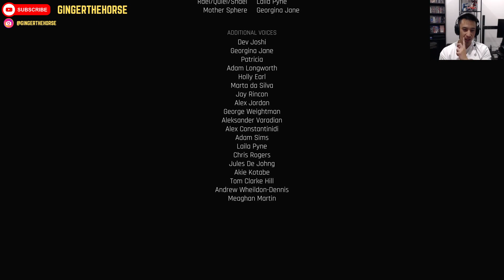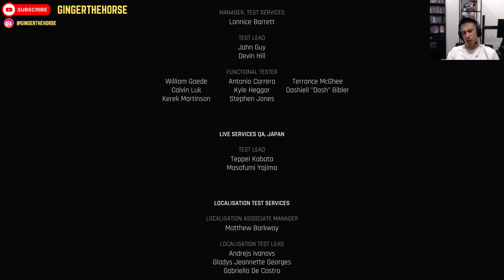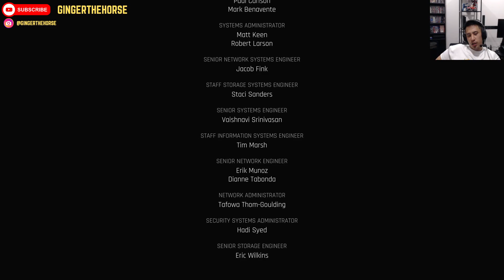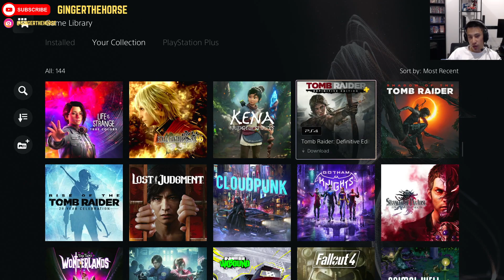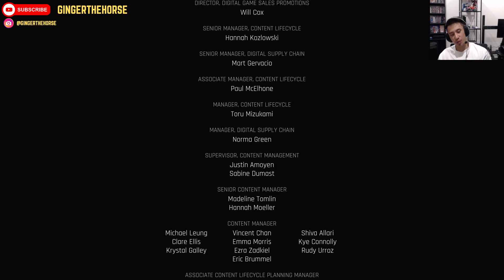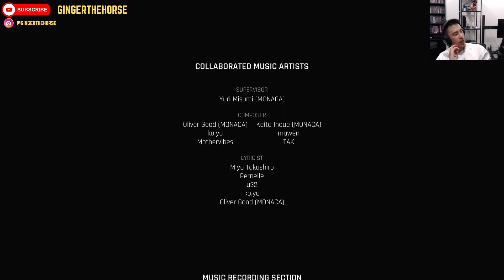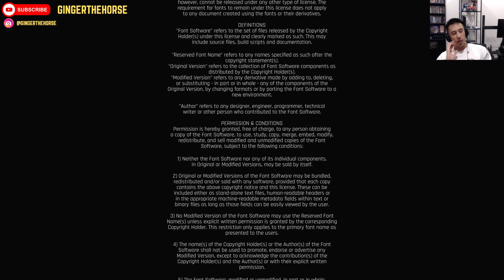Finale | Stellar Blade PS5 | Selection of Species | Gameplay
Welcome to the final epsiode of Stellar Blade, i had such a fun time playing this game, loved it a lot more then i was epxecting. The story was great and had to make a hard choice at the end, although the thumb nail may of spoiled it.

I hope you enjoy and thank you for the support :)